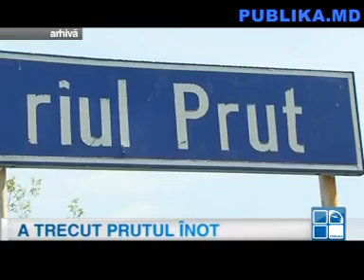Un moldovean a trecut Prutul înot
Un moldovean de 24 de ani a trecut Prutul înot, anunţă Inspectoratul Principal de Poliţie Iaşi. Tânărul a fost observat de poliţiştii de frontieră ieşeni, în zona podului feroviar Ungheni.

Bărbatul era îmbrăcat sumar şi putea intra în şoc hipotermic. Pentru a evita o astfel de situaţie, poliţiştii de frontieră i-au acordat primul ajutor.

La faţa locului s-a deplasat şi un echipaj SMURD, care l-a preluat pe tânăr, pentru a-i acorda îngrijiri medicale. Deocamdată nu se cunosc alte detalii despre incident.